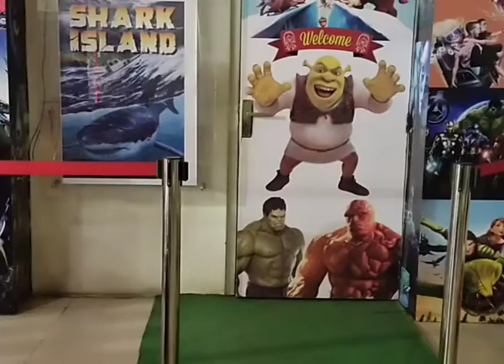December 13, 2020